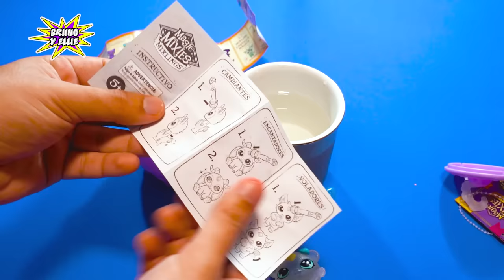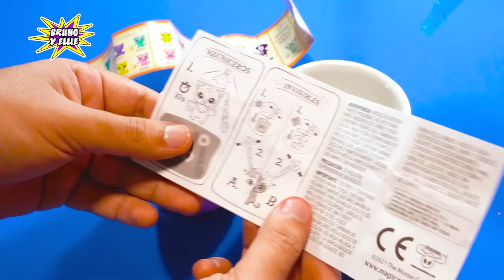Magic Mixies Mixlings (mini calderos sorpresa) - Bruno y Ellie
Hola amigos! En este video abrimos muchos Magic Mixies Mixlings, que son unos mini calderos sorpresa con mixies miniatura.  Estas cajitas son muy parecidas al caldero mágico grande y nos gustaron porque van con la temática de Halloween. ¿Les gustaría ver más juguetes que se han  vuelto virales en TikTok?
Canal de mi hermana: @Supermanualidades